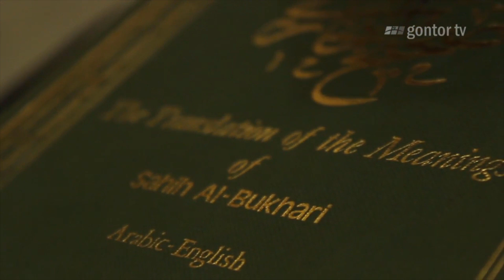7 nasehat Kiai Syamsul Hadi Abdan dalam 9 Tahun Terakhir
Berikut 7 nasehat Kiai Syamsul Hadi Abdan dalam 9 Tahun Terakhir.